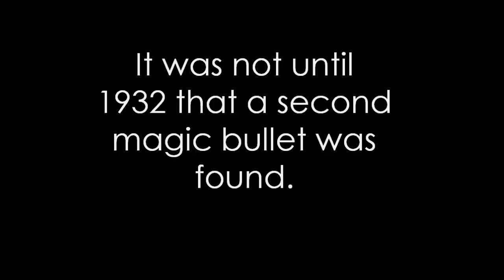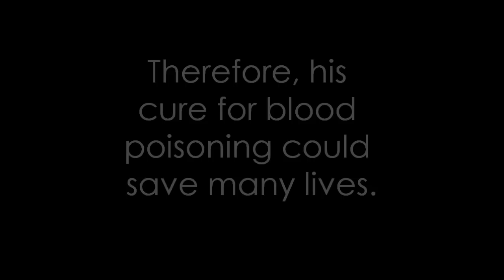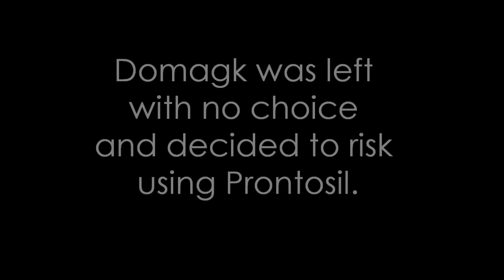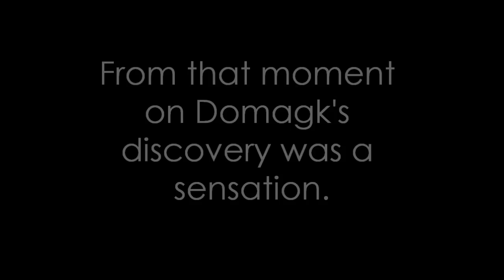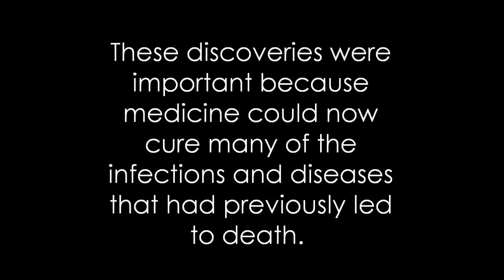GCSE History: The Second Magic Bullet - Prontosil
A short video looking at the development of the second magic bullet; prontosil.